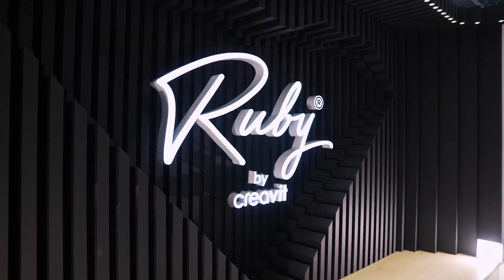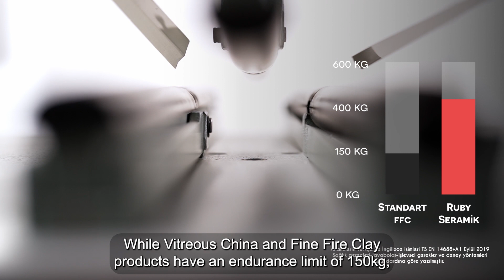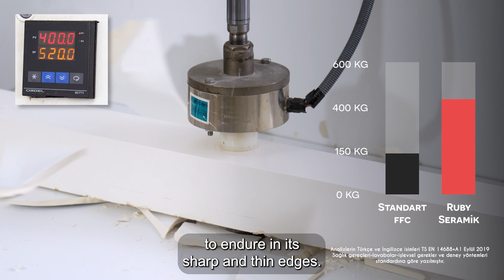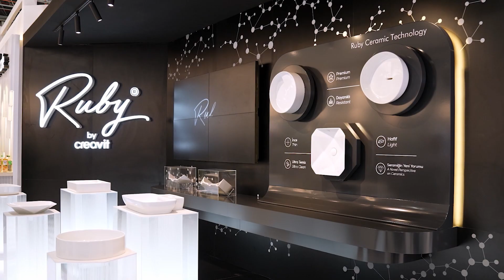Story of Ruby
Factory Director Dursun Kayacı Introduces Ruby, the Most Innovative Ceramic Product of the Year!

Taking a more in-depth approach to the nature
 of ceramics, Creavit has achieved a perfect
 outcome by imbuing its innovative perspective
 into the essence of the raw material.
This unique form of Ruby, which is both elegant
 and durable, has elevated Creavit, making it
 the first and only brand to achieve success in
this field in Türkiye.
Thanks to the R&D department’s
 successful journey, which resulted in increased
 freedom to bathrooms through Ruby,
the future of ceramics once again commences
 from this point.